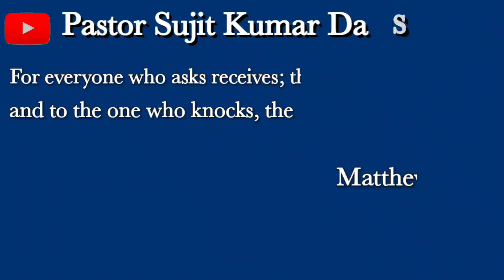Today Bible Verses in || Odia,Hindi,Bengali,English || 5 - 09 - 2021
Today Bible Verses in || Odia,Hindi,Bengali,English || 5
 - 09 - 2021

Bible Verse

                    Contact & WhatsApp No
                  Pastors Sujit Kumar Das Official